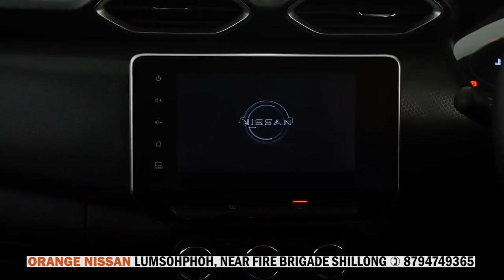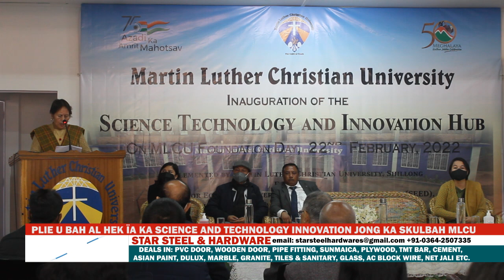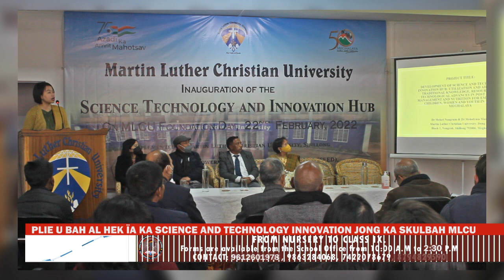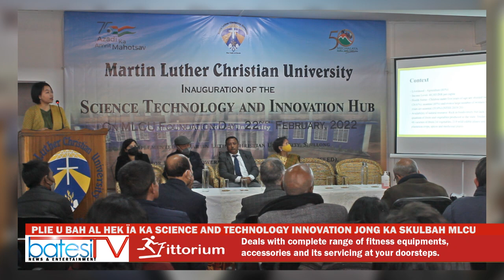PLIE U BAH AL HEK ÏA KA SCIENCE AND TECHNOLOGY INNOVATION JONG KA SKULBAH MLCU